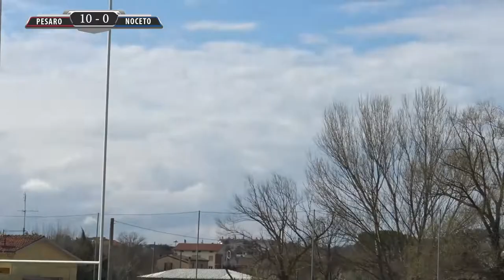PESARO RUGBY - RUGBY NOCETO 1 TEMPO